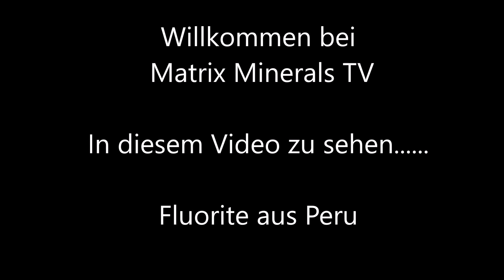Mineralien # 875 - Nachtrag - Fluorite aus Peru